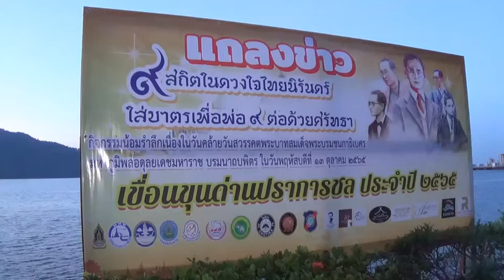นครนายก ครั้งแรกของจังหวัดนครนายก ใส่บาตรบนสันเขื่อน 9 สถิตในดวงใจไทยนิรันดร์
ใส่บาตรเพื่อพ่อ 9 ต่อด้วยศรัทธา

สมาคมธุรกิจท่องเที่ยวและบริการนครนายก ร่วมหลายหน่วยงานจัดกิจกรรม 9 สถิตในดวงใจไทยนิรันดร์ ใส่บาตรเพื่อพ่อ 9 ต่อด้วยศรัทธา

เมื่อเวลา .7.30 น.ของวันที่ 13 ตุลาคม 2565 ที่เขื่อนขุนด่านปราการชล ตำบลหินตั้ง อำเภอเมือง จังหวัดนครนายก นายศิริรัฐ เข็มนาค นายกสมาคมธุรกิจท่องเที่ยวและบริการ เป็นประธานในจุดธูปเทียนบูชาพระรัตนตรัย ในพิธี 9 สถิตในดวงใจไทยนิรันดร์ ใส่บาตรเพื่อพ่อ 9 ต่อด้วยศรัทธา โดยมีหน่วยงานราชการ,ผู้นำชุมชน,ประชาชน, จำนวนมากเข้าร่วมในพิธี โดยมีพระสงฆ์จำนวน 300 รูปเดินรับบิณฑบาตรบนสันเขื่อนขุนด่านปราการชล เป็นครั้งแรกของจังหวัดนครนายก ที่มีพระสงฆ์ออกรับบิณฑบาตรบนสันเขื่อนขุนด่านปราการชล ด้วยสำนึกในพระมหากรุณาธิคุณพ่อหลวงของแผ่นดิน ในหลวงรัชกาลที่ 9 เขื่อนขุนด่านปราการชล ประจำปี 2565 และในช่วงเย็นได้จัดกิจกรรมก้าวเดินด้วยศรัทธา ระยะทาง 5.2 กม.จากนั้นมีกิจกรรมบนเวทีกล่าวถวายราชสดุดี พร้อมจุดเทียนถวายราชสดุดีพร้อมกับส่วนกลางเป็นอันเสร็จพิธี